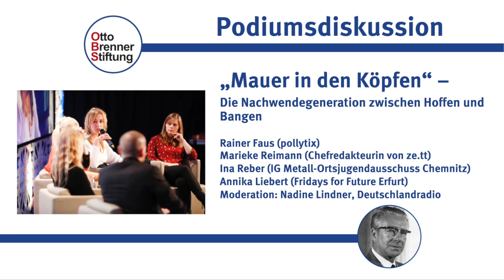Jahrestagung der Otto Brenner Stiftung 2019 - Podiumsdiskussion zur „Mauer in den Köpfen“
Auf der OBS-Jahrestagung „Mauer in den Köpfen –Die Nachwendegeneration zwischen Hoffen und Bangen" diskutierten auf dem Podium
# Rainer Faus (pollytix)
# Marieke Reimann (Chefredakteurin von ze.tt; online-Angebot der ZEIT)
Moderiert wurde die Diskussion von Nadine Lindner vom Deutschlandradio.